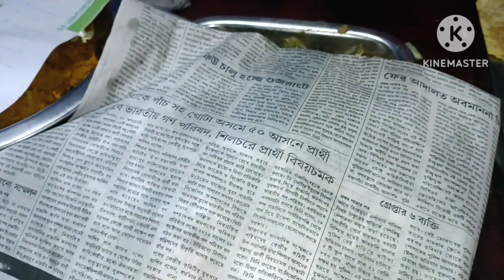🥟🍗Food festival/ Christmas mela/ sabo rog Bai mALAi riKHa/ kwbang ma chamung#vlog# @BRK Debbarma 😋✌️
Food festival Christmas mela sabo rog Bai mALAi riKHa kwbang ma chamung                      so guys plz do watch my vlog and plz do not forget to like share comment and subscribe thank you 🙏